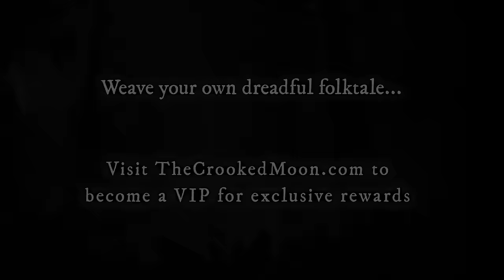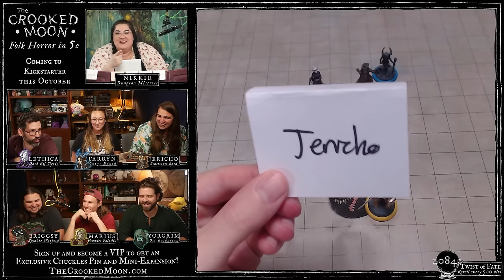Night of the Crooked Moon - A Folk Horror One Shot | Halloween D&D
The Crooked Moon is LIVE on Kickstarter! Back now for tons of spooky rewards just in time for Halloween